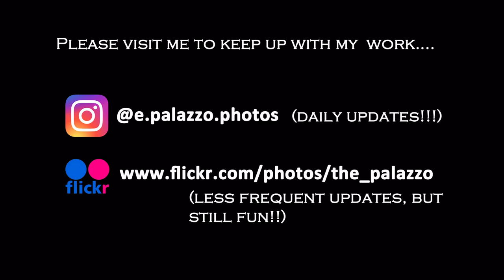E. Palazzo Photography, Chapter 3, or "HEY! It's Enrico Palazzo!... AGAIN!"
My third and final "Test Video", as I believe I've gotten the hang of the process. These are shots, still with my Mighty Pentax K3-II, but more a mix from both 2018 and 2019. It is, once again, far from perfect, but I less feel the need to make excuses for it.